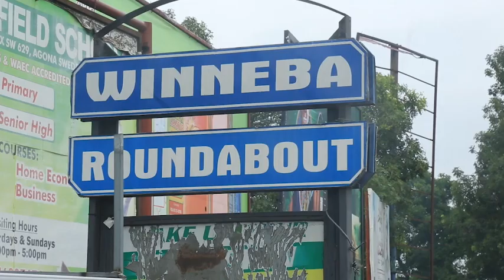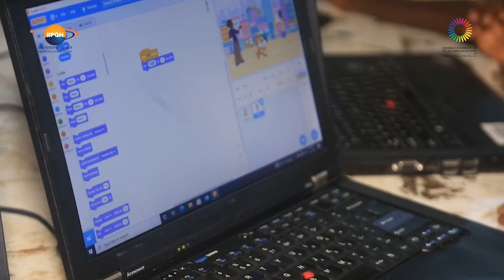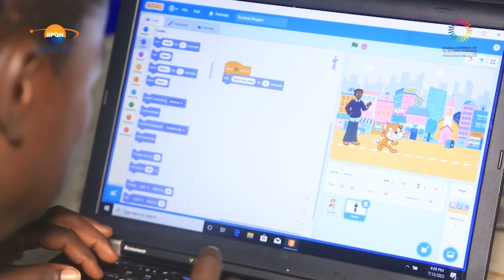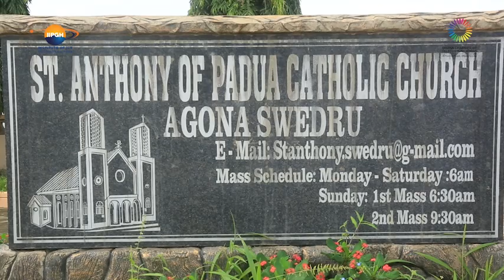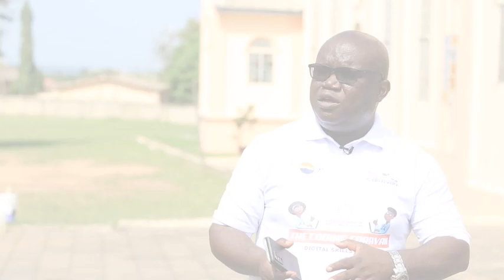The Coding Caravan at Agona Swedru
In 2021, the idea for the coding caravan was conceived when IT Consortium collaborated with IIPGH to expand its coding program to underprivileged communities. The objective was to introduce students in these communities to computer usage through practical skill development programs, with coding being a central focus. Following the resounding success of the initial coding caravan, several more were subsequently established. In an era driven by rapid technological advancements, digital literacy has become an indispensable aspect of education. Recognizing the urgency to equip young minds with essential digital skills, the Institute of ICT Professionals Ghana (IIPGH) in partnership with the Ghana Chamber of Telecommunications (GCT), organized a transformative digital skills training program for basic school students in Agona Swedru. Under the theme “Digital Skills for Life,” the training emphasized the crucial role of digital literacy in students’ lives, not just as a requirement for future jobs, but also as an essential skill set that can positively impact their personal growth and overall well-being. The curriculum was designed to be interactive, engaging, and relevant to the students’ daily experiences, making the learning process both enjoyable and valuable.

The coding caravan operates by dispatching laptops preloaded with Block-Based Programming Software – Scratch, as well as 3D printers, to various communities in different regions. This initiative aims to provide beneficiary students with exposure to coding concepts and other contemporary technologies. Earlier this year, on the International Day for Girls in ICT, the coding caravan made its inaugural stop in the Birim Central Municipal, Akim Oda, Eastern Region. During this stop, more than 200 girls were introduced to fundamental computer programming concepts, marking an encouraging and impactful beginning for the 2023 caravan project.

Coding Caravan in Agona West Municipal
The Coding Caravan had its second major stop on 13th July 2023 in the Agona West Municipal Assembly. 212 Students, both girls and boys, were selected from 38 JHS and Primary schools in Swedru, Mkum and Nyakrom (all in Agona Swedru). The IIPGH and GCT team were warmly welcomed by the Municipal Director of Education (MDE) – Dir. Bismarck Offei Mfaafo, the Member of Parliament (MP), Agona West Constituency – Hon. Cynthia Mamle Morrison, the Municipal Chief Executive (MCE) for the Municipal – Hon. Evans Addison Onomah Coleman, a Chief and Abusuapanyin of Agonaman, and the Municipal ICT Coordinator (MIC) – Joseph Andrews Konkromah.